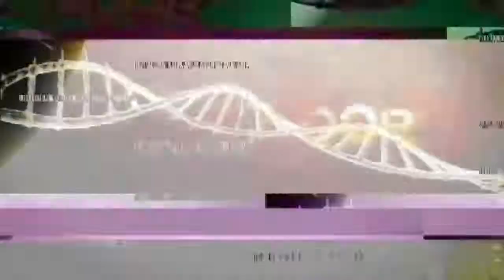KILLING FLOOR 2 Gameplay Trailer